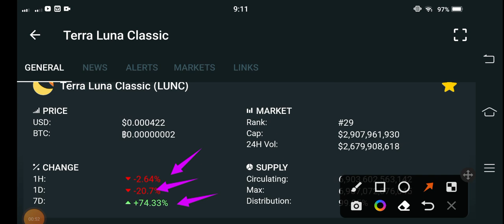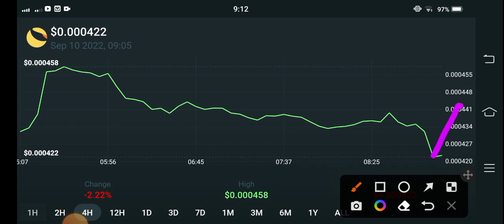Lunc Price Alert! Terra Classic Price Prediction! Terra Classic Today News